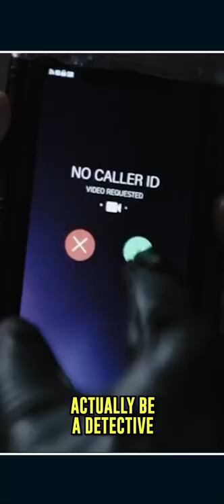The Batman Quick Review